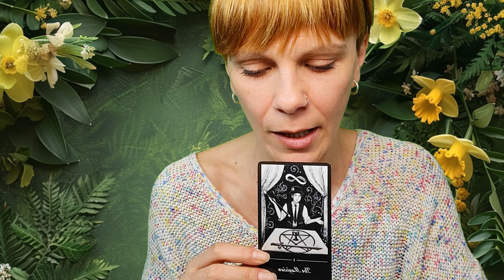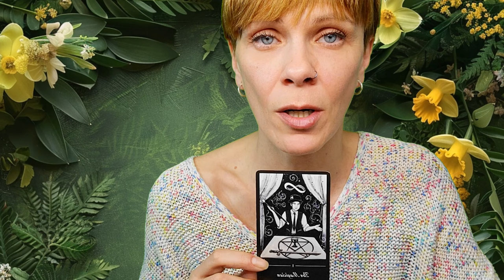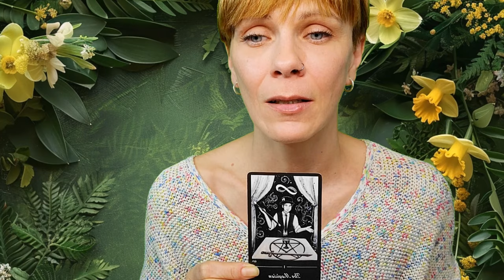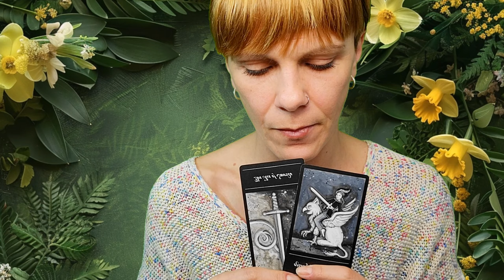Zodia Scorpion♏ Ce te așteaptă în luna martie?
Dragă Scorpion, mesajul pentru tine în luna martie este: Sentimentul de frică este un apel la iubire. Fără a simți acest opus al vibrației înalte nu am putea descoperi cine suntem cu adevărat dincolo de această formă fizică.

Te aștept să faci o programare la o ședință în privat

🔸 Dacă dorești să îți oferi suportul către noi și munca noastra o poți face printr-o donație în contul de PayPal, Revolut sau opțiunea Super Thanks (Super Mulțumiri) de aici din Youtube.